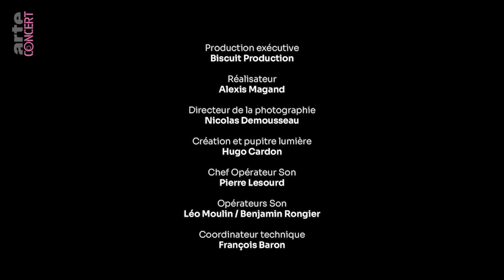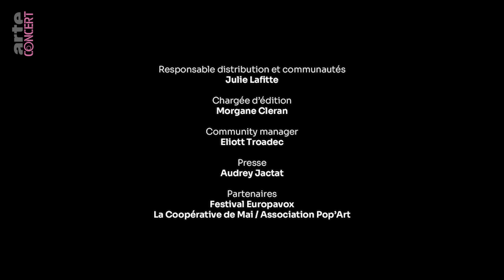ÃO - Europavox Sessions #3 - ARTE Concert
Le quatuor ÃO s’échappe de Belgique pour enchanter le Festival Europavox avec sa pop métissée. Rencontre avec Ao Mar, leur premier album.

Derrière ÃO se trouvent Brenda Corijn au chant, Siebe Chau à la guitare, Bert Peyffers aux percussions et Jolan Decaestecker au clavier et à l’électronique. À huit mains, ces musiciens basés à Bruxelles produisent une musique riche de mille influences : pop, électro, ambient, fado, musiques latino-américaines… Un véritable melting-pot musical porté par la voix de Brenda Corijn, d’origines portugaises et mozambicaines.

ÃO publie un premier EP éponyme en 2020 puis enfonce le clou avec Avó et Meninas, tous deux publiés en 2023. La même année, la bande sort son tout premier album : Ao Mar, signé chez le label belge Mayway Records. Plus dansant que les précédentes productions du groupe, ce premier effort a tapé dans l’œil (ou plutôt l’oreille) de nombreux médias spécialisés, notamment la radio américaine KEXP. Un album qui s’apprécie en studio, mais qui se révèle à son meilleur en live ! Comme le montre la prestation du groupe à l’occasion du Festival Europavox.

Filmé le 29 juin 2024 au Festival Europavox, Clermont-Ferrand.